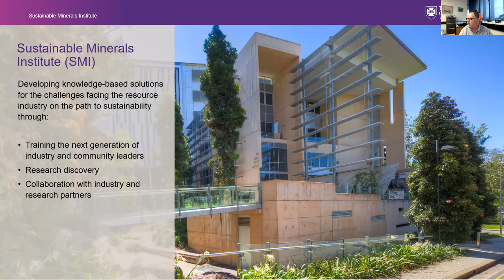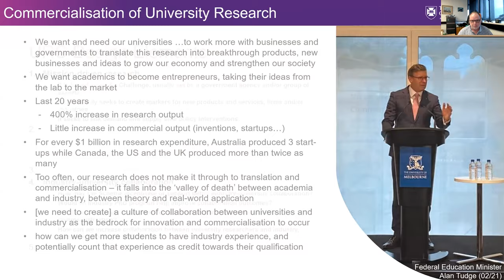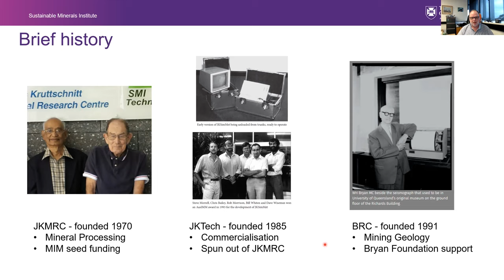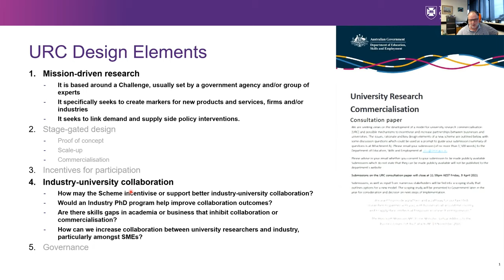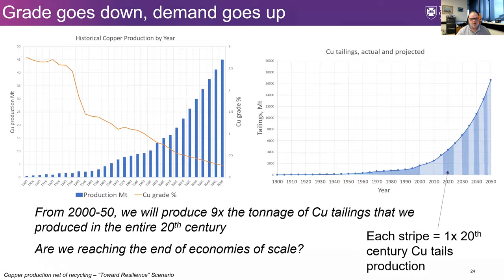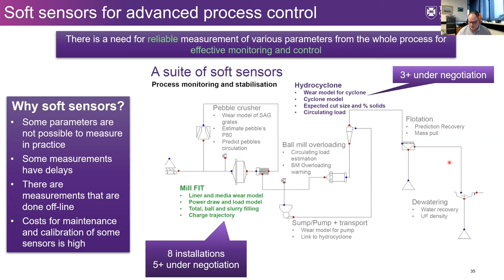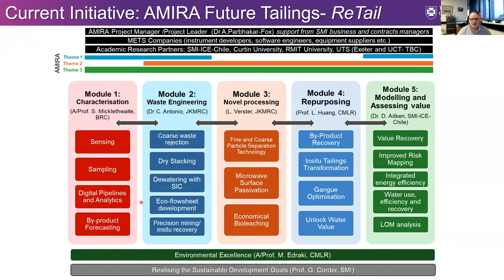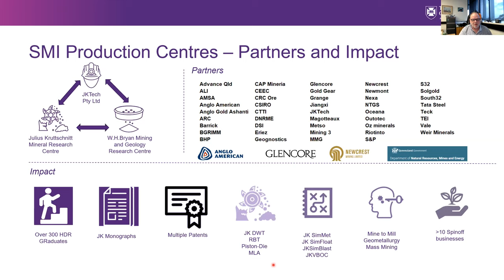The SMI Production Centres: technical innovation and the mining industry of 2050 - Prof Rick Valenta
In this SMI webinar, Prof Rick Valenta discusses how the Production Centres' (JKMRC, BRC and JKTech Pty Ltd) focus on technical innovation can help address the minerals industry's social, environmental, energy and supply challenges.